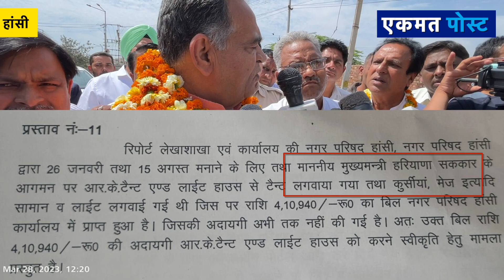CM खट्टर के नाम पर नगर परिषद में घपला | विधायक बोले जांच होगी | भयाना ने विकास कार्य का फोड़ा नारियल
वाइस चेयरमैन अनिल बंसल की पहल पर भयाना ने ली अमटी झील की सुध
Ekmat Post | एकमत पोस्ट